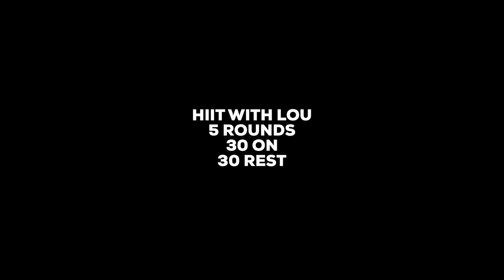HIIT WORKOUT #2 | At Home Workout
No equipment? No problem! We've created a HIIT workout designed to raise your heart rate with no equipment. There are loads of options so pick the best one for you. Give it a go and let us know how you got on!

5 ROUNDS
1) Burpees
2) Star Jumps
3) Lunges
4) Squats
5) Press Ups